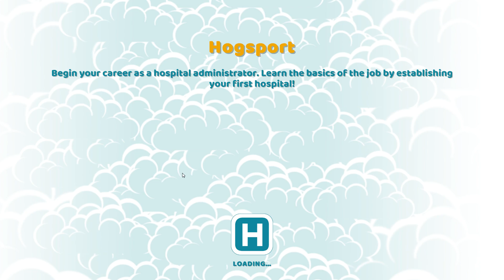LA SPITALUL LUI MAX! Two Point Hospital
Nu uitati sa lasati un LIKE daca va place si mai vreti episoade cu Two Point Hospital !